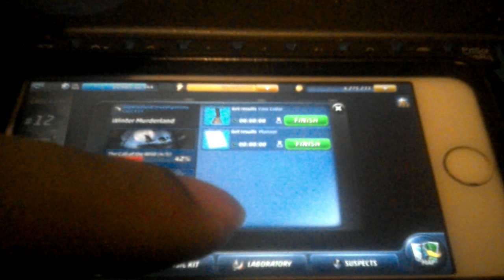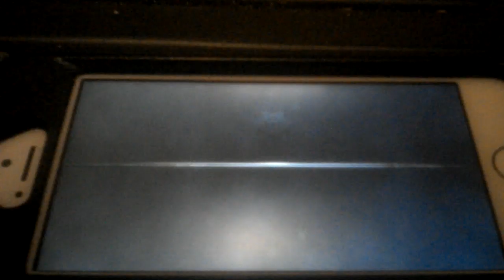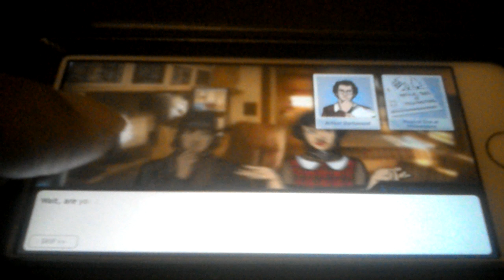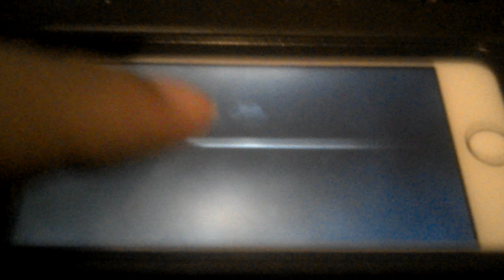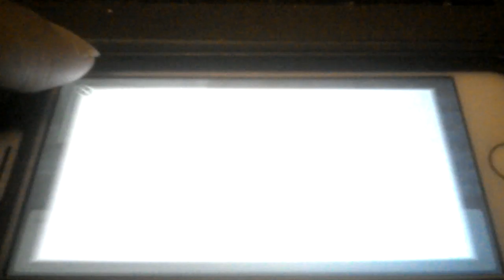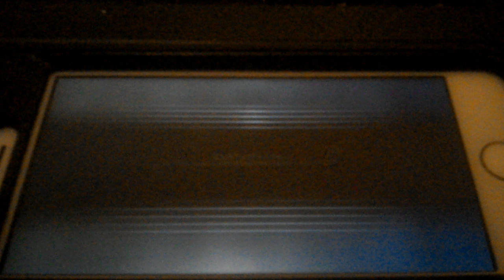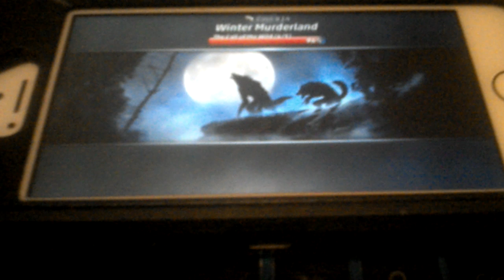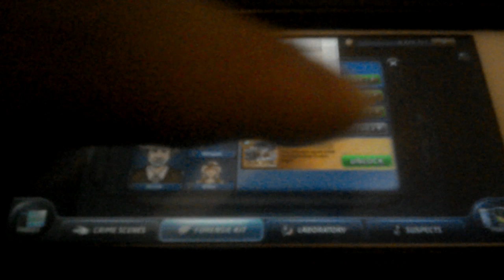Criminal case supernatural investigations case 14 winter murderland chapter 4 done